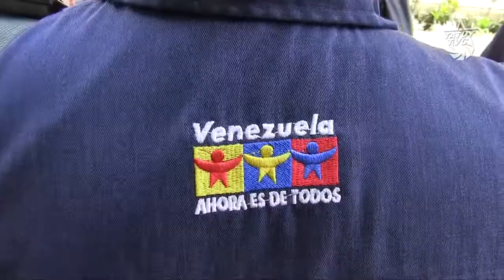Merideños denuncian agenda violenta de la oposición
El 10 de mayo de 2016,  bajo la excusa de reivindicaciones estudiantiles, guarimberos disfrazados de estudiantes causaron distintos destrozos a bienes públicos y privados en la ciudad de Mérida. Ante dichos hechos violentos, merideños e integrantes de movimientos sociales denuncian que dichos actos estan orquestados por la oposición al gobierno venezolano, quienes ejecutan una doble agenda para anular a la Revolución Bolivariana.